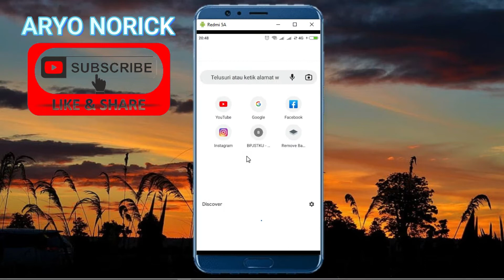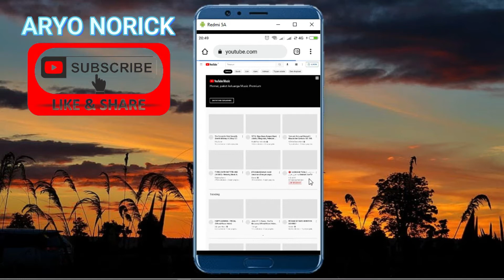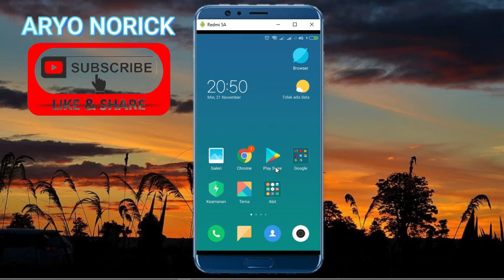Cara Memutar Video Youtube Walau Layar Mati Di HP | Bisa Buka Aplikasi Lain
Assalamu'alaikum.. Hallo teman-teman salam bahagia buat kita semua

* Pada Address Bar Chrome Ketik Youtube,com
* Klik Titik 3 di Kanan Atas
* Pilih Situs Desktop
* Cari Dan Pilih Lagu Yang Kamu Sukai
* Jika Sudah, Keluar Dengan Menekan Tombol Hoime Di HP
* Turunkan Layar Untuk Play Audio nya
* Kamu Bisa Matikan Layar Hp Untuk Mendengarkan Lagu Dari Youtube
* Dan Bisa Sambil Buka Aplikasi Lain

Wassalam..